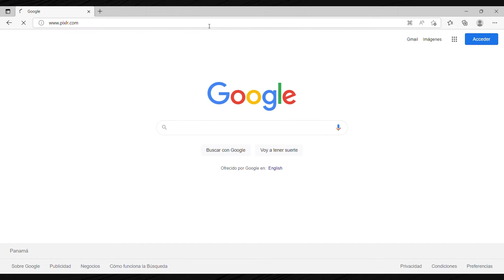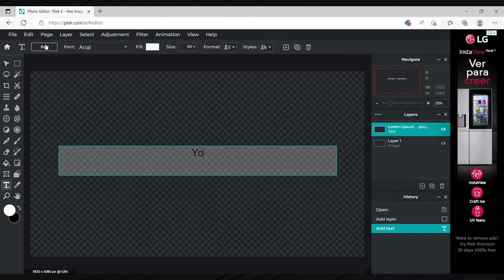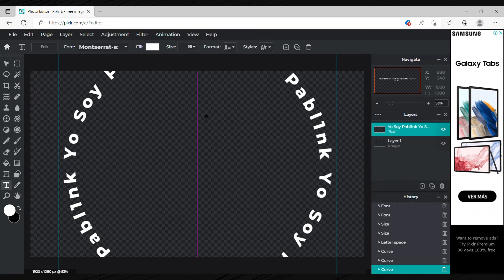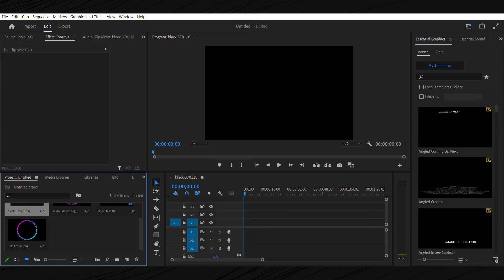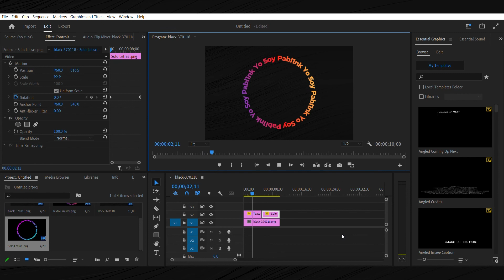¿Cómo hacer un TEXTO CIRULAR online?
Aprende a como crear un texto circular totalmente online sin la necesidad de utilizar programas costosos de diseño.